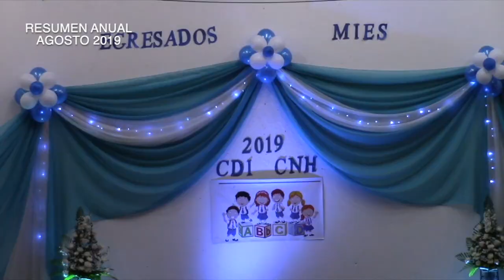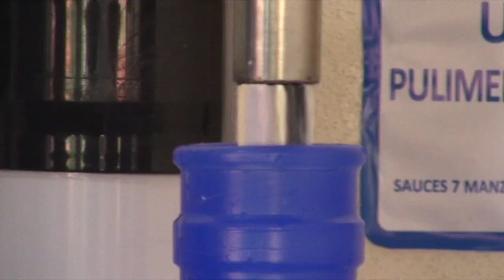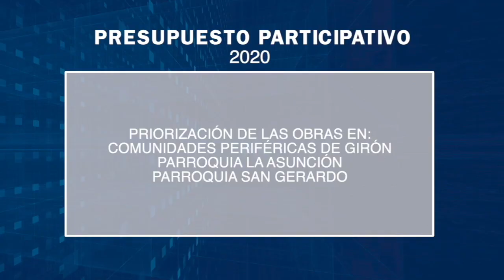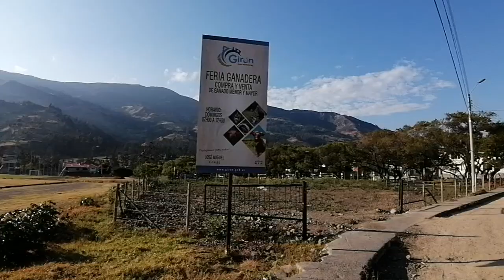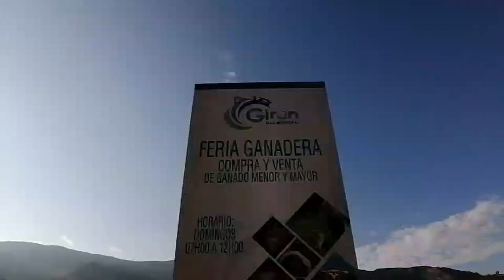Resumen Girón 2019, agosto.